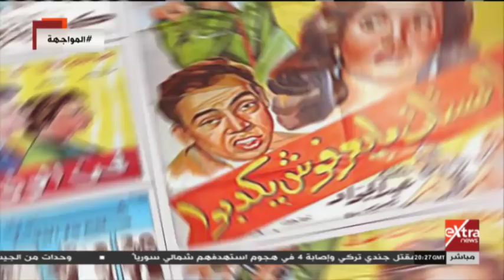المواجهة | نتائج الـ 5 سنوات الماضية فى العلاقات المصرية الإفريقية وأهمية قمة الاتحاد الإفريقي الـ33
المواجهة | محطات هامة في السنوات الـ 5 الماضية فى العلاقات المصرية الإفريقية وأهمية قمة الاتحاد الإفريقي الـ33 بمشاركة الرئيس السيسي - حلقة كاملة | 8 فبراير 2020